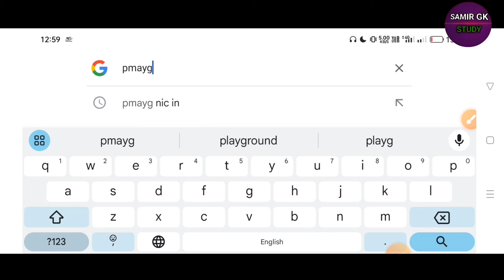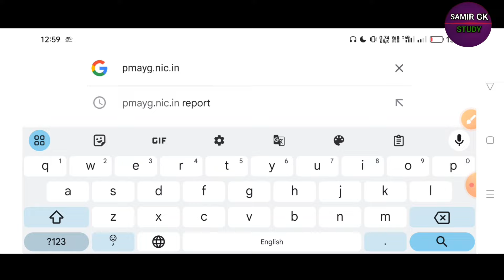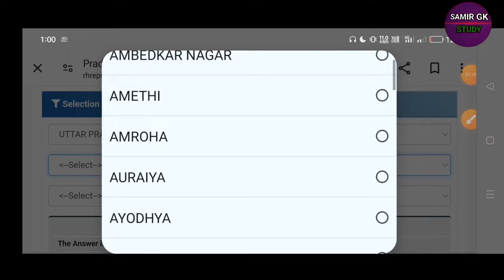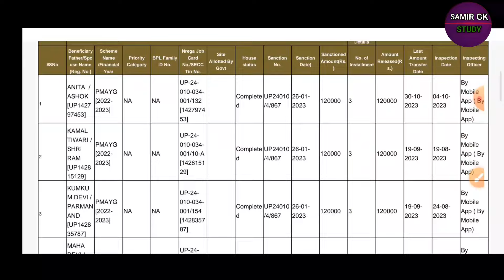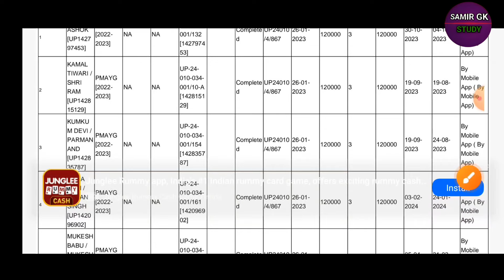PM Awas Yojana List Download 2024 . How to Check Your Eligibility"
PM awas yojana new list 2023-24 || Pm awas yojna list download kaise kare ?

digital sahayata
pmay
pmayg
awas plus 2024
pm janman awas yojana
awas yojana ki list kaise dekhe
kgs news
pm awas yojana gramin apply online 2024
pm awas yojana new list 2023-24 kaise dekhe
pm awas yojana 2023 24 ka list kaise dekhe
govt yojana update
mk news
pm awas yojana new update
sarkari yojana find
pm awas yojana
vikram monitar
alll yojana
pm awas plus yojana new update 2024
modi awas yojana 2024
pm awas yojana new list 2023
pm आवास योजना नया काम शुरू 2024
pm awas yojana new list 2023-24 kaise dekhe cg
pm awas yojana new update budget 2024
pmayg awas yojana 2024
iay awas yojana 2024
awas yojana
awas yojana list me naam kaise check karen
all yojana
aawas yojana nai list kaise nikale
2024
awas list kaise nikale
awas list mein apna naam kaise dekhen
pm aawas yojana nai list kaise dekhen
pm aawas list kaise nikale
pm awas yojana me apna nam kaise dekhe
awas list 2024 kaise dekhe
ddr23
online news
abhi take jankari
pmay apply online 2024
pmay urban 2024
today news
rural housing scheme
housing for all
vikram monitor
awas yojana rural list 2024
awas yojana online apply urban
r k yojana
free awas
प्रधानमंत्री आवास योजना ग्रामीण लिस्ट 2024
pm awas list 2023-24
pm modi
yojana
awas plus
pm awas yojana online apply 2024
zee news
pmay scheme
pm awas yojana new list check online
pm awas yojana new list 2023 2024 pm awas yojana new update 2024
free scheme
freescheme scheme
abas jojona ghar list 2024
pm आवास योजना 2 करोड़ नया टारगेट 2024
pmayg new registration
pmayg new list
pmayg new apply online
pmayg new apply on line 2024
pmay new list 2024
scheme
pradhan mantri awas yojana 2024 list kaise dekhe
freeamount
pradhan mantri awas yojana new list 2023-24
housing scheme for farmers
pradhan mantri awas yojana rural 2023
list of beneficiaries pm awas yojana
gramin awas yojana 2024
pm modi awas yojana
housing for villagers
pmay-g 2024 updates
rural homeownership
housing for the poor
government housing schemes
rural housing development
pm awas list 2023
affordable housing in india
pmay-g list 2024
எப்படி
pm awas yojana 2023-24
pm आवास योजना किस्त ट्रांसफर 2024
awas plus new list 2024
abua awas yojana 1 kist kab milega
jharkhand
abua awas yojana list 2024
abua awas ka paisa kab milega
abua awas yojana ka paisa kab milega
abu awas yojana jharkhand
abua awas yojna jharkhand
jharkhand abua awas yojana
abua awas yojana 2024
abua awas
abua awas yojana list kaise dekhe
abua awas yojana jharkhand 2024
abua awas yojana new update 2024
up me awas kab aaenge
awas yojna ka target kab aaega
pradhan mantri awas yojna
pm awash yojna
pradhan mantri aawas yojana first installment
pradhan mantri aawas yojana new update
awas ka naya target kab aaega
pradhanmantri aawas yojana bihar
pradhanmantri awas yojna gramin
pm aawas yojana bihar
aawas yojana bihar
pradhanmantri aawas yojana madhya pradesh
awas yojana cg
digital sahayata all yojana today news
february festival in 2024
government free scheme
pm awas yojana unit assistance increased
pm आवास योजना 2024 अब मिलेगा ₹240000
আবাস যোজনা ঘরের টাকা লিস্ট
pradhan mantri awas yojana latest news
pmayg aadhaar seeded status check
pmayg payment date
awas plus new update today
pm awas yojana new list 2024 all yojana
pmayg all yojana प्रधानमंत्री आवास योजना
mp awash yojana list kaha se check kare
west bengal awash yojana
awash yojana list kaha se check kare
pradhanmantri aawas yojana kab milega
awash yojana list 2024
awash